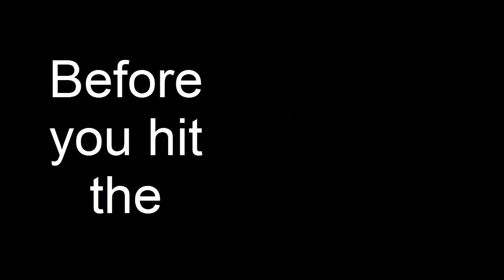PHP Programmer London - Professional PHP Development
Searching for PHP Programmer London ?

Yes this is very true that the professional capability of a contract PHP programmer cannot be measured in words. It can only be expressed in terms of expertise and experience. A contract PHP programmer is someone who is free to work but has years of dexterity with them to serve you the best.

What are the focal points for a PHP programmer?

A contract PHP programmer focuses on the points that PHP programming is based on. PHP is based on simple coding and that is the first thing that should run on the mind of a good programmer. This makes PHP faster than any other program. PHP uses its own memory which is built in and that makes it a faster program over Dot Net.

What about the graphics and design they should opt for?

Then a contract PHP programmer should be adept in graphics. They need to ease out the graphical representation. The design should not hurt the eye yet should look attractive. Hence it needs to be added that the design should be kept uncomplicated. They need to keep the navigation effortless as well. The tabs on your website should be clear and big. It is needless to mention that this will attract more web traffic.

How does PHP work and do PHP programmers get to choose the servers?

PHP is a language which can be understood without any effort by all and sundry. Most of the operating systems like LINUX, Windows or UNIX all can work on it without any problems. A contract PHP programmer is responsible for choosing the right server like Oracle, MS SQL or My SQL. This is a very tough call for any programmer but they have to decide on it.

What are the functions of a PHP programmer and do they handle errors?

Besides all this there are a host of other functions that have to be handled by a contract PHP programmer. Functions like administration and maintaining a website is a major need for a programmer. Then error handling is also part of their service. This is part of their maintenance and problem solving skills. Be it a technical or a logical error they should be able to resolve them at once.

What about e-commerce and form filling?

The challenge of e-commerce is the latest addition to the programming industry. Filling of forms is something a programmer needs to take care of. The explanation for this is that if these forms are not filled in accurately then there could be loss of business for any firm. So this means that e-commerce problem solving is also done by a PHP programmer which is advantageous indeed.

Are they affordable?

In addition to all the above mentioned points it needs to be mentioned in here that a contract PHP programmer is affordable. They are a boon especially to small business firms. Definitely bigger firms also want to save on their investment. These programmers are cost effective as PHP is an open source computer language which does not require expensive registration fees. Hence hiring a professional PHP programmer is an added advantage.